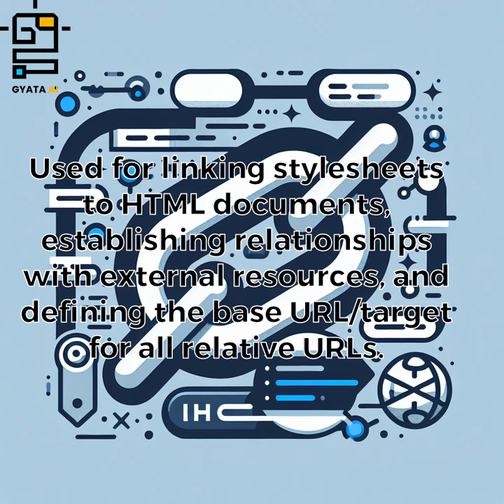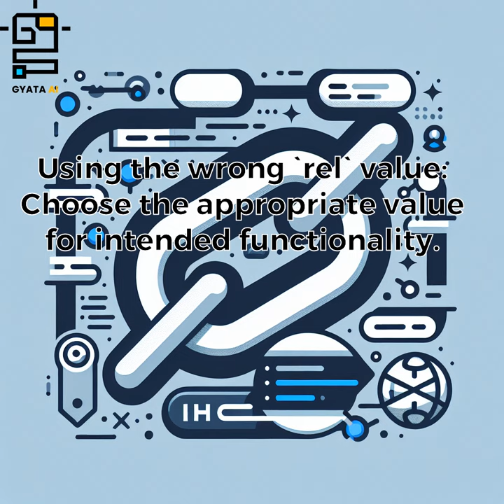HTML Link Tag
Empowering Futures 🚀 Leveraging AI to provide world-class Ed-Tech solutions because learning never stops! 🧑‍💻StayAheadOfAI 😀

for better Learning Experience: 👨‍💻